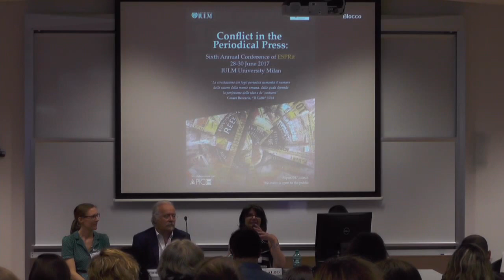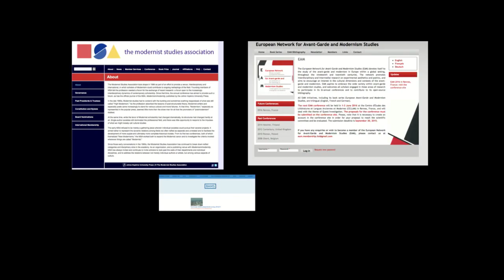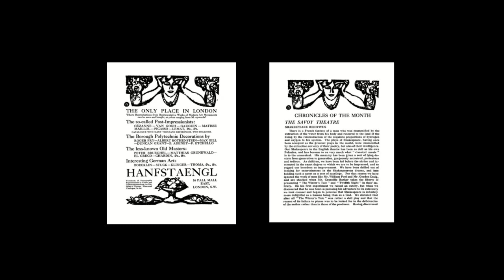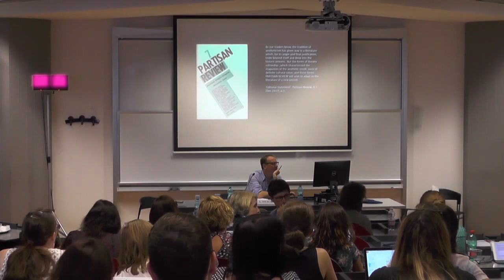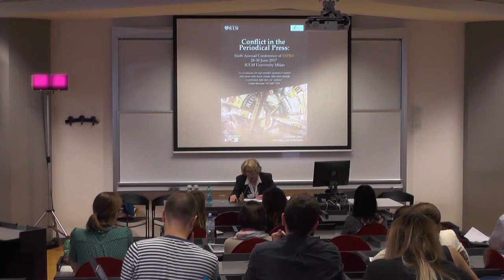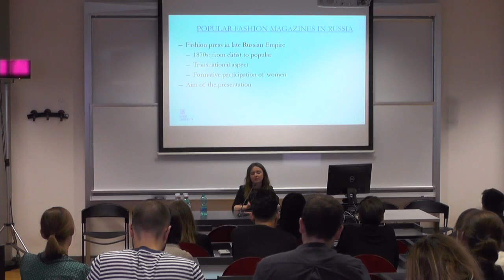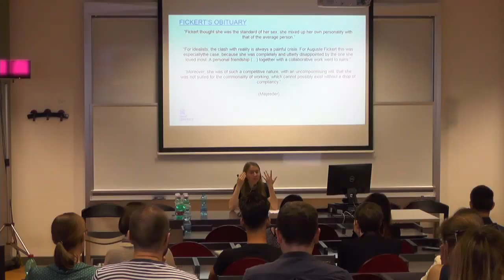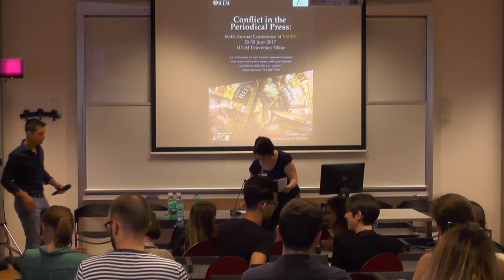ESPRit Conference - Conflict in the Periodical Press - Day 1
Conflict is at the core of periodical publishing. Disputes constructed and played out on the periodical stage have been periodical themselves, recurring, though under different names and formats, in different periods from the eighteenth-century to the present day. There is often an inherently militant aspect to the promulgation of ideologies in the periodical press. However, the spectacularization of conflict accompanying recent events – the in/out rhetoric of Brexit reporting and the representation of some policies on immigration, for instance – has made this key feature of the periodical press particularly visible and urgent. The 2017 ESPRit Conference seeks to explore from interdisciplinary perspectives (literary, linguistic, historical, political, sociological, etc.) how the periodical press mediates and remediates conflicts, including how verbal and visual devices on the periodicals’ pages enact conflict. ESPRit encourages proposals that speak both within and across local, regional and national boundaries and especially those that are able to offer a comparative perspective. We also encourage proposals that examine the full range of periodical culture, that is, all types of periodical publication, including newspapers and specialist magazines, and all aspects of the periodical as an object of study, including design and backroom production.

Keynote speakers:

Zahra Mustafa Awad (University of Jordan)
Anna Baldini (Università per Stranieri di Siena)
Andrew Thacker (Nottingham Trent University)